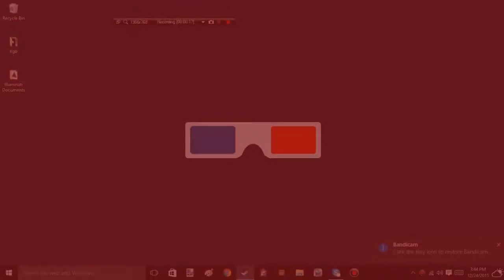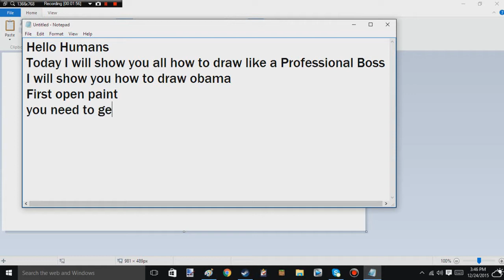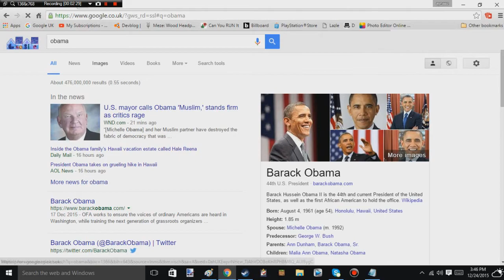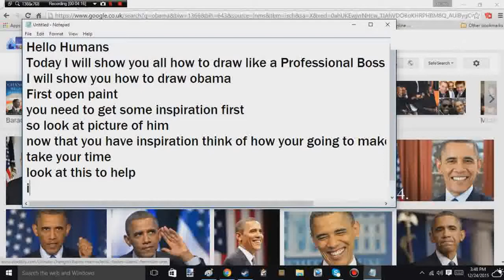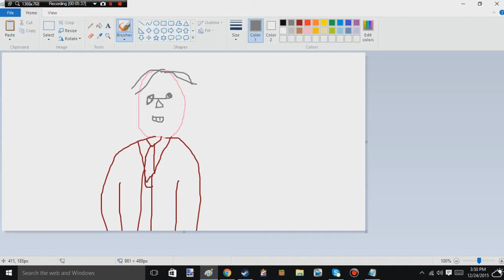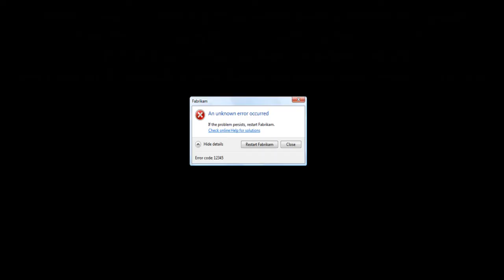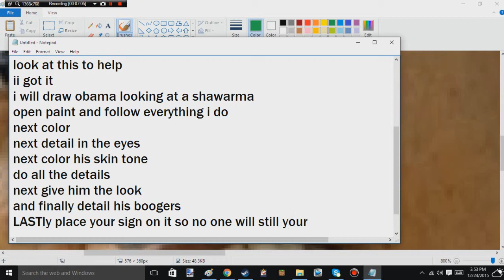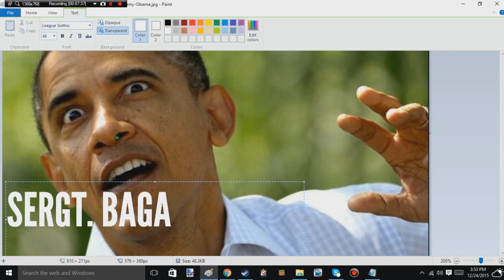How to draw like a pro in MS Paint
Tis the season of pros

Sergeant Rutabaga